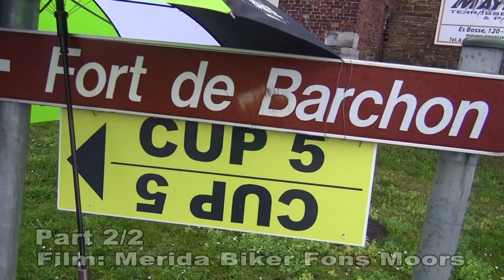MTB Cup 5 - Fort de Barchon 22 feb 2014 - Part 2/2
Ruben Scheire won. Sébastien Carabin op 2 en Kevin Panhuizen op 3
De drie renners van Merida-Wallonië in de negen eersten.